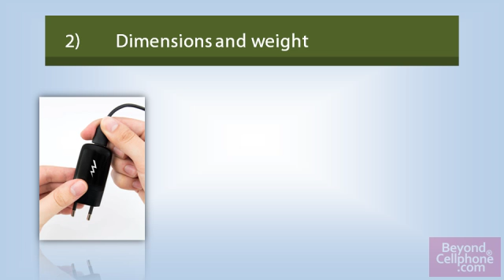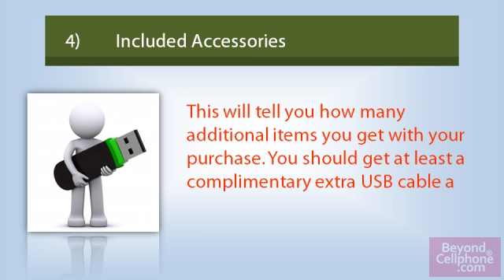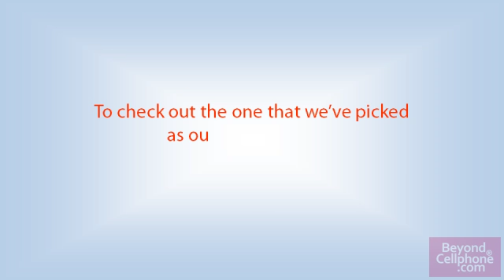External Battery Pack: The 4 Features That You Would Need to Look for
Which external battery pack comes with the most value for money?
There are times when your cellphone or laptop battery dies at the worst time. A reliable external battery pack solves this problem by giving you a power source for charging almost any device that you might have.
To make sure you get the best one, here are the 5 features you need to look for.
1) Charging Capacity
• This determines how long it takes to fully charge an iPhone, for example. If it has more than 2000 mAh, it's good.
2) Dimensions and weight
• Some are unnecessarily large, others are compact. Smaller size offer more convenience and portability. Look for something less than 5 x 4 inches and 12 ounces.
3) Recharge cycles
• This is the number that tells you how many times you are going to recharge the unit before the battery capacity starts weakening. If it's 500 or more recharge cycles, it's good.
4) Included Accessories
• This will tell you how many additional items you get with your purchase. You should get at least a complimentary extra USB cable and a durable travel pouch.
If you are a heavy user of smart devices, an external battery pack should be on your shopping list. Their only drawback is their huge size. If you need something with almost similar functions but much smaller, you might want to add a portable cellphone charger as well on your shopping list.